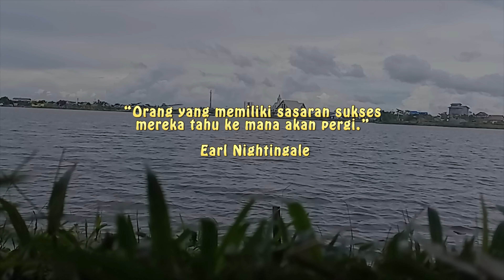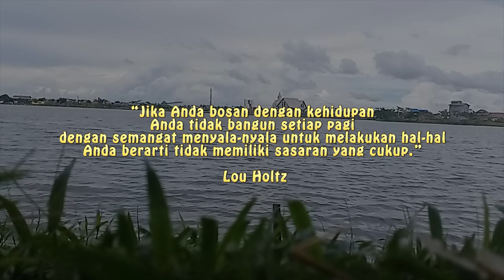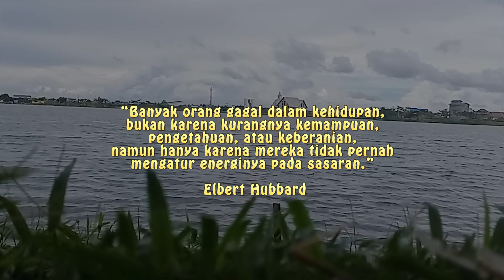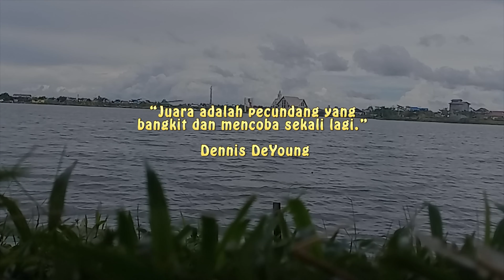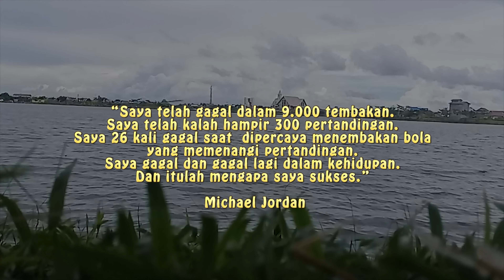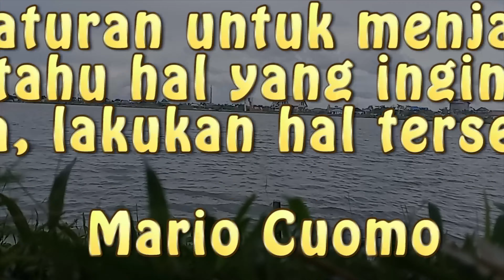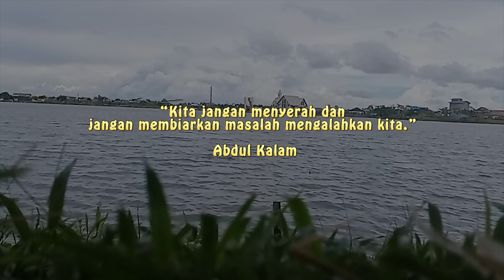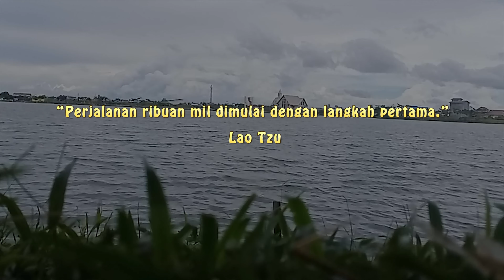Maju menang atau mundur pulang (Go win or go home) 🏍️🥇Social quotes | Motivasi sosial